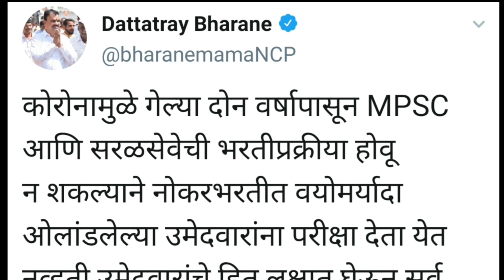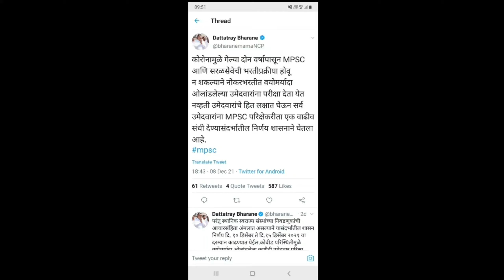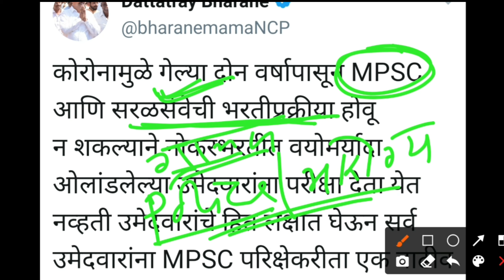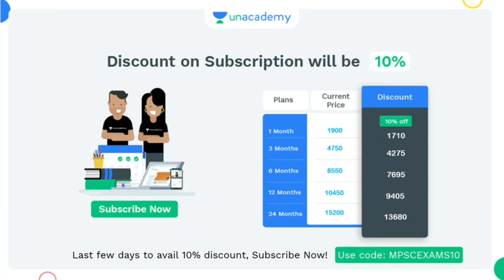MPSC/ सरळसेवा भरती वयोमर्यादा अपडेट | 1 वर्ष वयोमर्यादेत वाढ मिळणार का? | mpsc age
आपण पोलीस भरती परीक्षेची तयारी करत आहात?
Unacademy आपल्यासाठी घेऊन येत आहे एक परिपूर्ण बॅच -
🌟 *मिशन खाकी पोलीस भरती बॅच - बॅच 16*

दिनांक: 8 डिसेंबर 2021

Plus Subscription घेण्यासाठी *MBHARTI10* हा कोड वापरा आणि १०% सूट मिळवा किंवा या लिंकवर क्लिक करा.